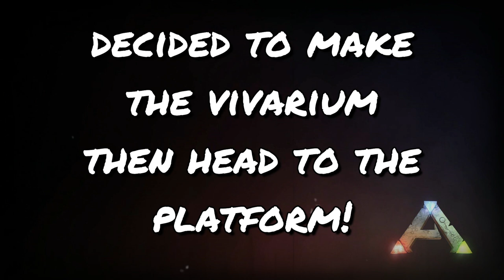Turning Griffins into an Element Shard Farm With the S+ Vivarium! | Ark Fjordur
We scrounge up all we can to make a single S+ Vivarium in order to start producing Element Shards for our Cloning Chamber. Will it work?